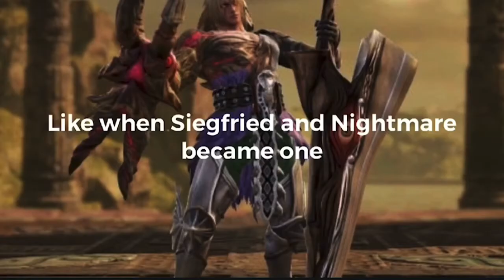Death Battle Idea 15:Nightmare vs Bishamon(Soulcalibur vs Darkstalkers)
Nightmare return in Death Battle
Bishamon sheds blood in Death Battle